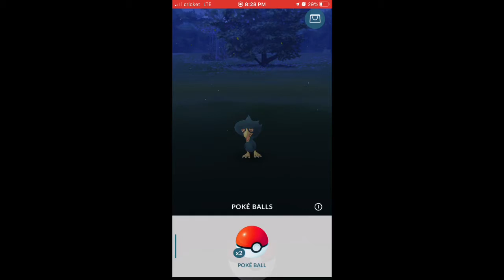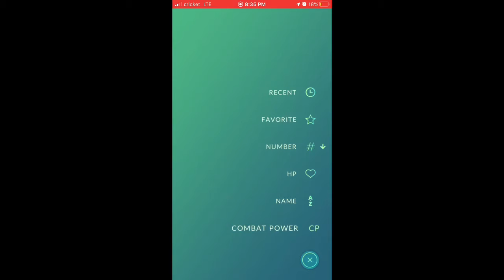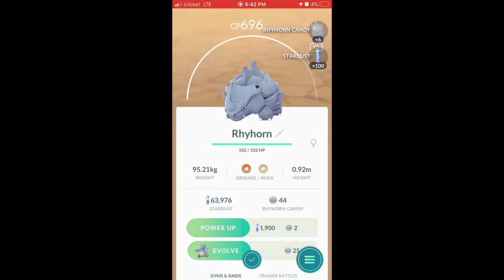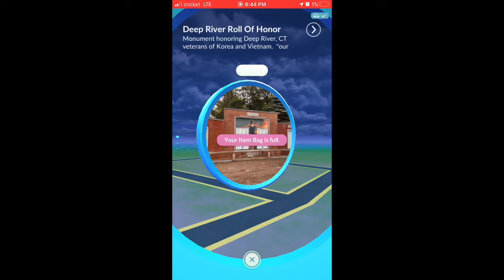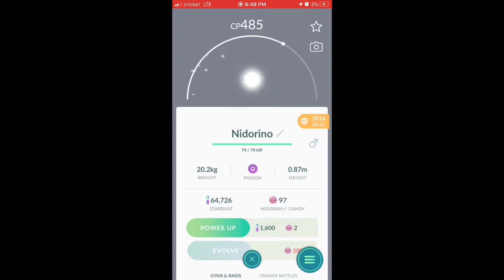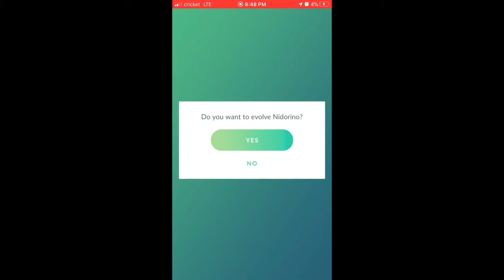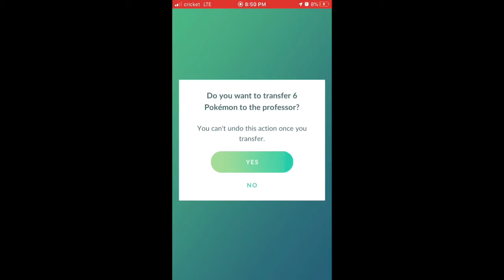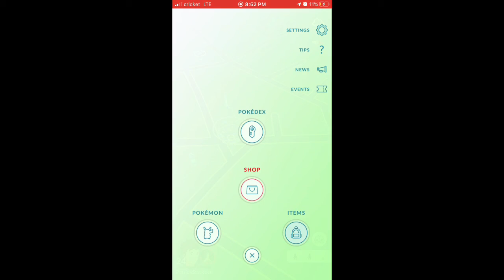Pokémon go evolving Tentacruel and Nidoking